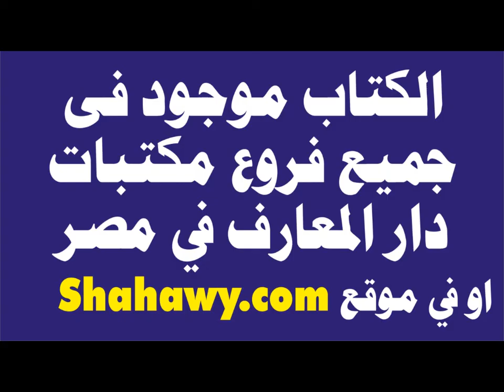Part 15 كتاب الرحالة والغابة بصوت المؤلف الرحالة احمد الشهاوي ( ابن بطوطة المصري )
الجزء الخامس عشر
ابن بطوطة المصري يتكلم عن مغامراته في الغابات الاستوائية وكيف انه عاش مع القبائل البدائية التى تعيش داخل الغابات